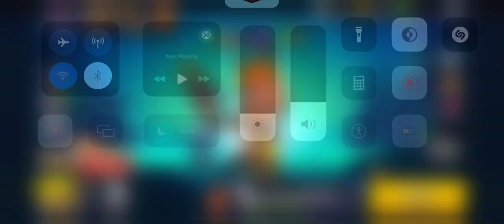Nah, this is just for fun. 🙂👍🏻